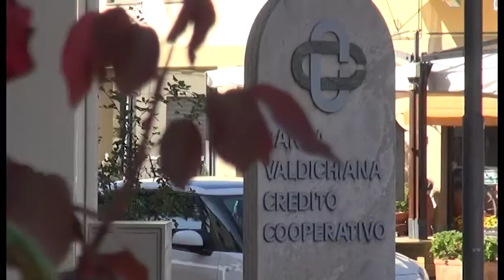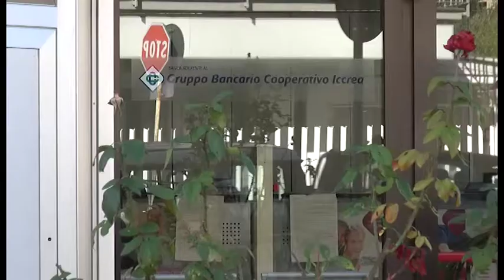Banca Valdichiana aperta alla città per il Mutuo Day